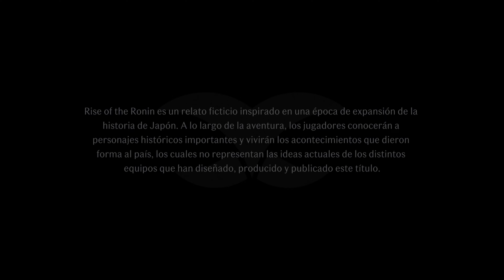RISE OF THE RONIN. Parte 1: Prologo - Español - 4K | 60FPS (PS5)/ Sin Comentarios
Comenzamos jugando Rise of the Ronin: Prologo

Salu2!

Embárcate en un viaje épico por el Japón del siglo XIX, devastado por la guerra, en este RPG de acción y mundo abierto centrado en el combate de Team NINJA, el veterano estudio responsable de Nioh y NINJA GAIDEN.

Japón. 1863. Tras tres siglos de reinado del shogunato Tokugawa, los barcos negros de Occidente llegan a las fronteras de Japón y el país se sume en la confusión. En medio del caos de la guerra, las enfermedades y la agitación política, un guerrero sin nombre forja su propio camino, sosteniendo en sus manos el destino de la nación.